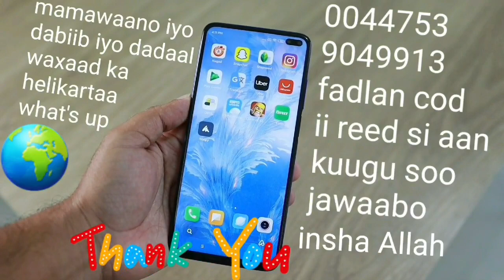Illaaheey ka sokoow waxaan u mahad celinaa dhamaan waallalihii nagu soo biiray oo noo yimid shugrn